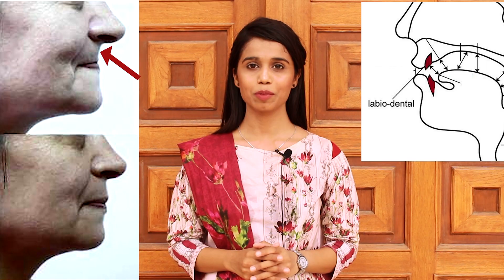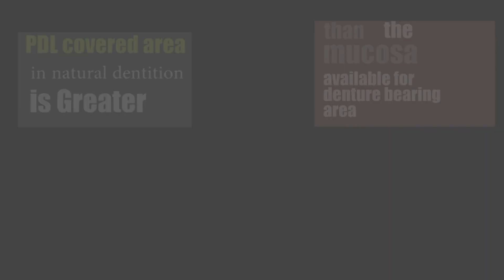Edentulism - Learn Prosthodontics - Series by Dr. Azmaira Sodagar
Struggling with Dental Materials? I’ve opened 5 spots for my 4-week 1-on-1 coaching program — designed to help you master the subject with complete clarity and confidence.
We’ll cover everything you need to know for NBDE, AFK, ADAT, or dental school — based on McCabe and real exam strategies.
✅ 8 Live Zoom sessions
✅ High-yield notes & visuals
✅ Personal guidance & support
👉 Interested?
I’ll review your application and contact you personally.
In this video, Dr. Azmaira talks about Edentulism, it;s morphological signs and the challenges that an Edentulous patient goes through.